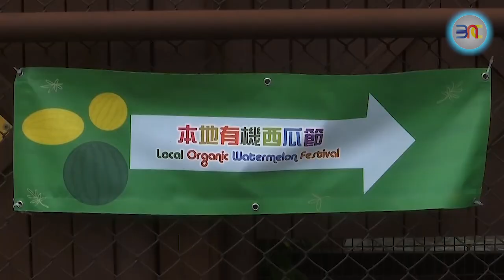20190721 香港有机西瓜品质优 占寸金寸土一席地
香港寸土寸金，有多少人会想要把土地用来农耕呢？不过，还真的有一批农民，从外国引进品质优良的西瓜，花心思的种植有机西瓜，更在一年一度的“香港有机西瓜节”向港民推介本土有机优质西瓜市场回响不俗。